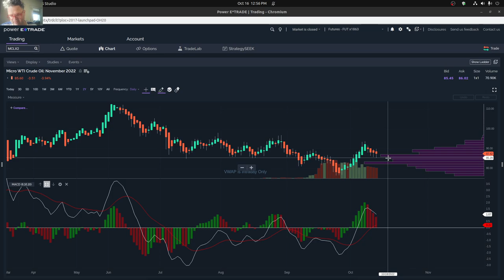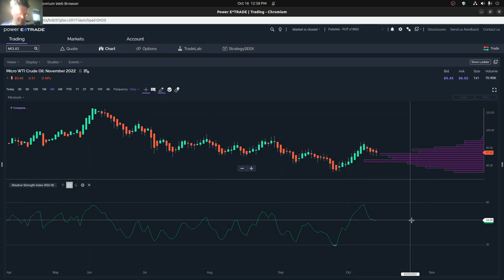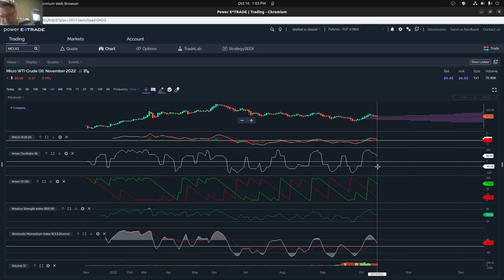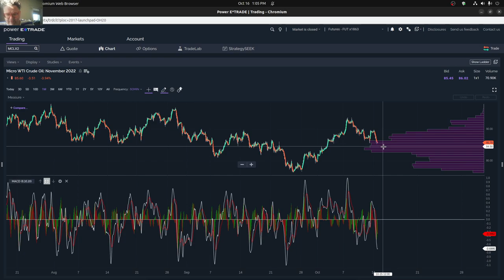The Price of Oil (Micro WTI Crude Oil: October to November 2022)